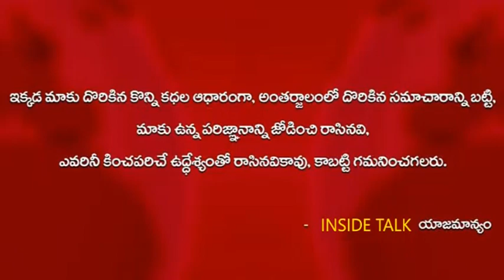బజాజ్ ఫైనాన్స్ సిబ్బంది పచ్చి బూతులు | Bajaj Finance Staff Abused Language | Telugu Audio Talk